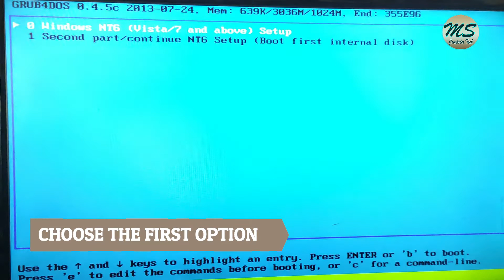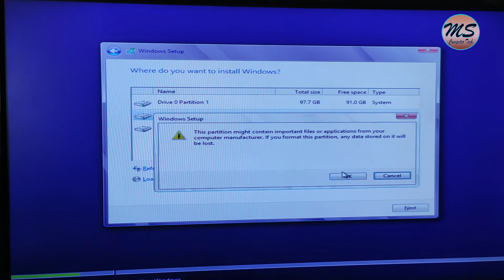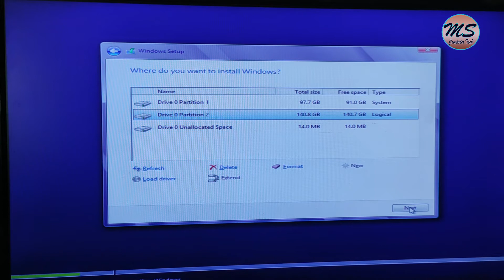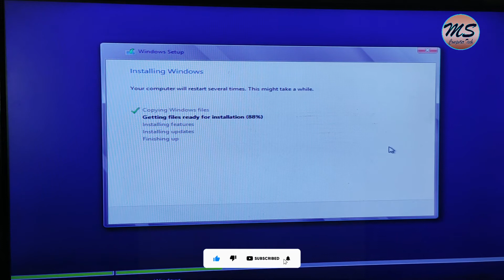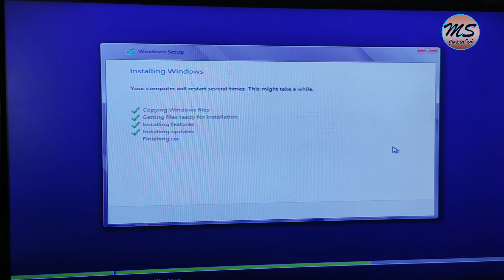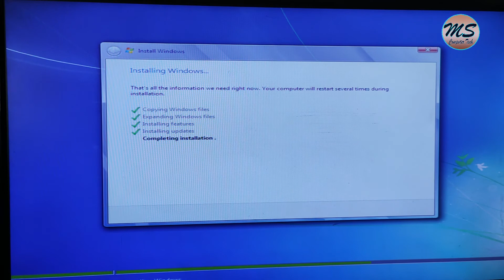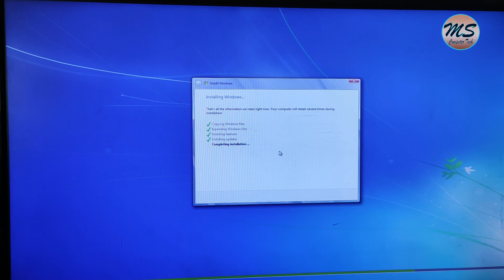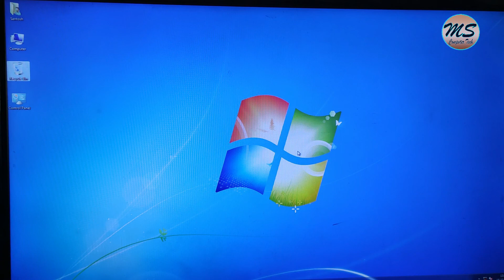HOW TO INSTALL WINDOWS 7 USING USB, WINDOWS7 INSTALATION KAISE KARE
Hello friends kaise he aap sab, aaj hum Windows 7 kaise load karte he wo sikhenge, hum jo pendrive use kiye he wo multiboot pendrive he isme windows 7, windows8, windows 10 tino os he to instalation ke time 3 option dikhayega hume windows 7 choos karna he, to aage badhte huye video ko pura dekhe aur subscribe kare like kare, Thank You.